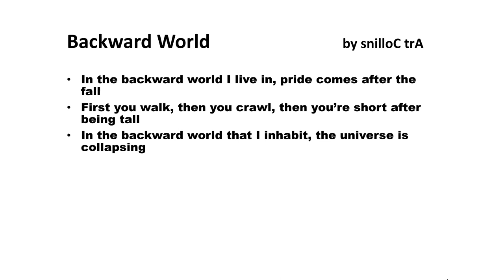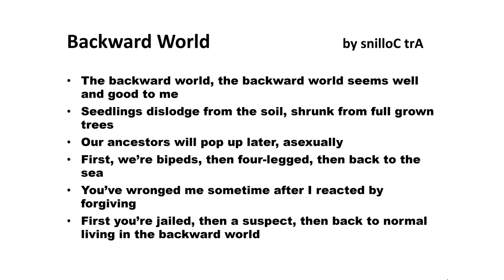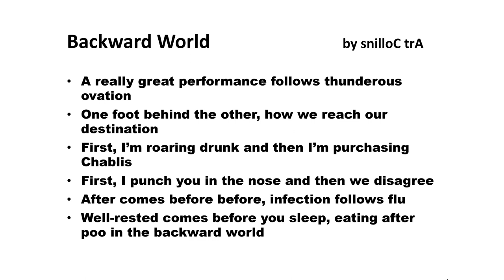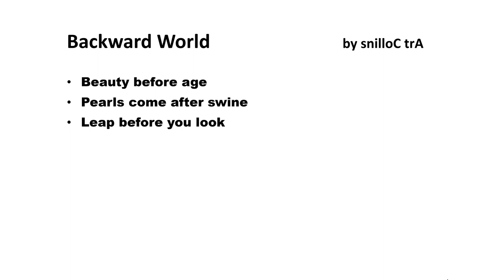backward world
it's about a backward world.  dlrow drawkcatuob a tuoba s'tI